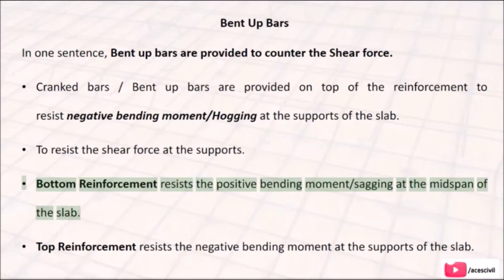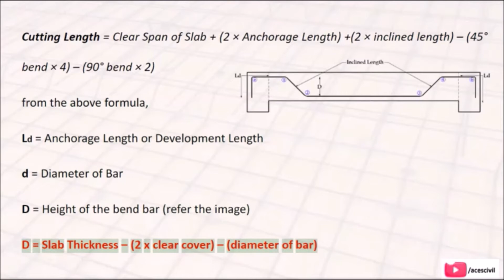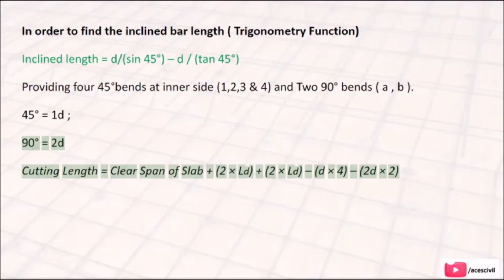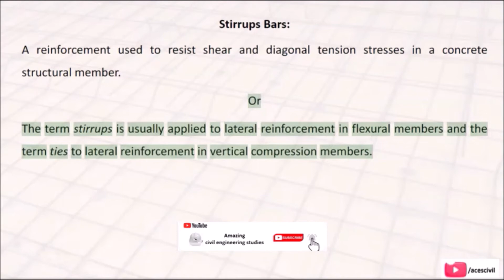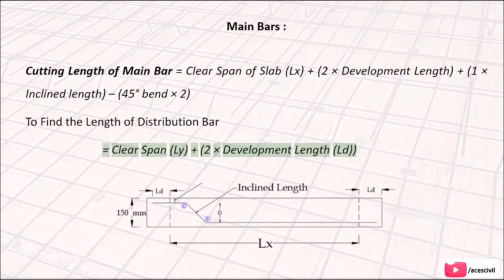What is the formula for bent up bars, stirrup bars and main bars ?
In this video, we will discuss "What is the formula for bent up bars, stirrup bars and main bars ?"